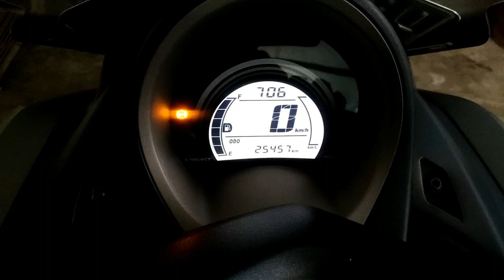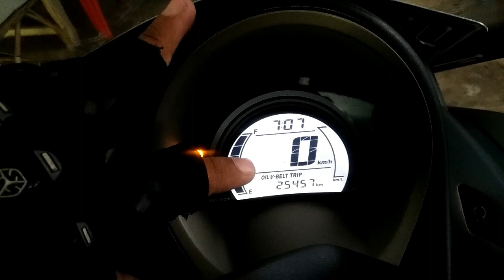Motovlog #22 | Servis Nmax 25.000KM